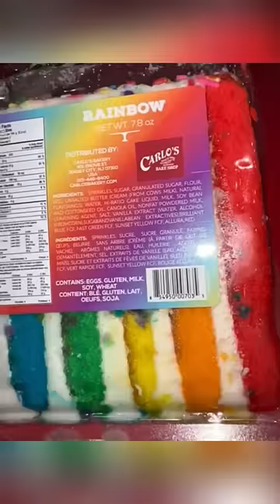Cake Vending Machines Carlo’s Bakery Las Vegas Scam Hustle Stale Gross Dessert Do Not Eat Drunk Food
Hi! I have a quick guide available at vegasstarfish.com that’s absolutely full of tips, hidden spots and really good information that will make your visit 110% more fun and stress free. Have the most amazing time in Vegas!